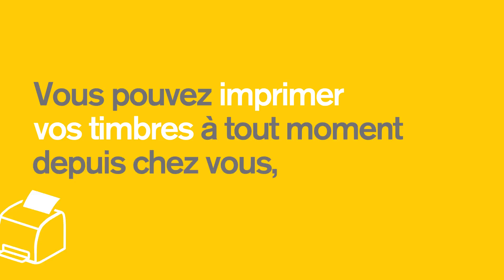La Poste se plie en 4 | Mon timbre en ligne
Pour Noël, La Poste se plie en 4. Pour éviter de vous déplacer, vous pouvez imprimer vos Timbres à tout moment depuis chezvous, grâce à Mon Timbre En Ligne